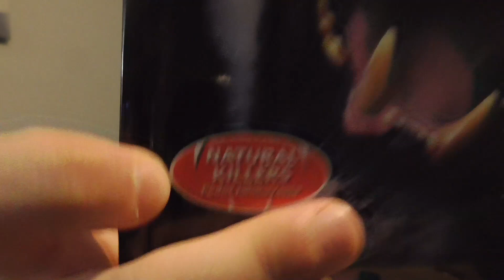Nyt arvostelussa tällänen